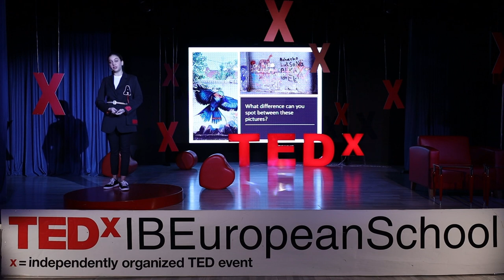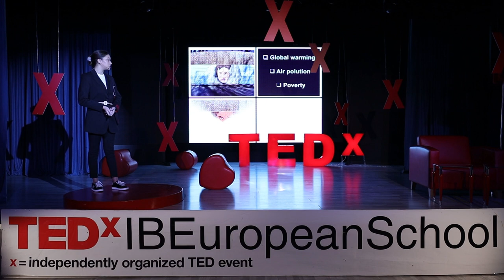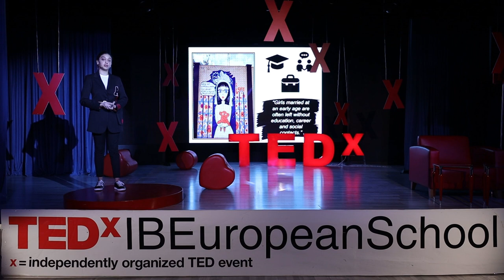The aim of graffiti – distortion or art? | Elene Jokhadze | TEDxIBEuropeanSchool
What is street art? Is it art or distortion? The talk is about the problem of not
understanding the aim of street art. The speaker talks about street paintings in her country – Georgia and their aim. She tries to explain what can be considered
as art and what as a distortion of the country. She also offers alternative ways to solve this problem and beautify the city. Elene Jokhadze is 17 years old. She’s been studying at European School since the first grade. She is a hard-working and responsible person. She has few hobbies, such as watching movies and hanging out with friends. Elene has taken part in different projects in and out of school.  She is slightly interested in design even though she does not paint. This talk was given at a TEDx event using the TED conference format but independently organized by a local community.